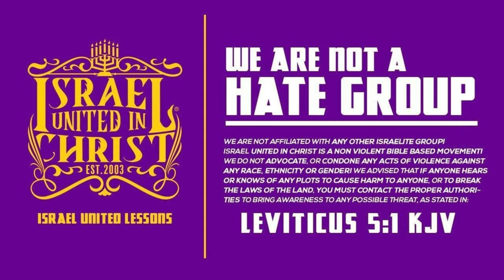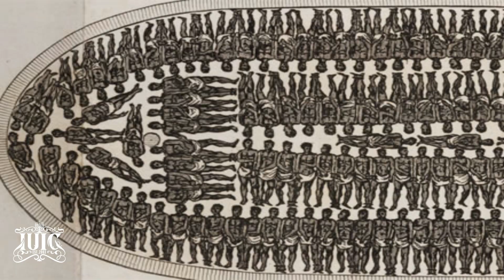IUIC | HUMBLE BOHEMIAN TAUGHT THE GOSPEL